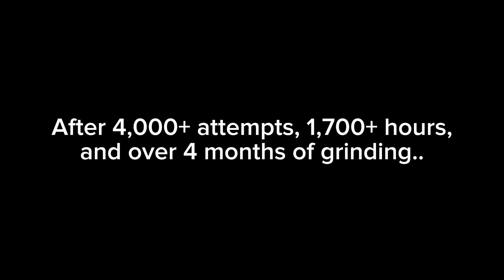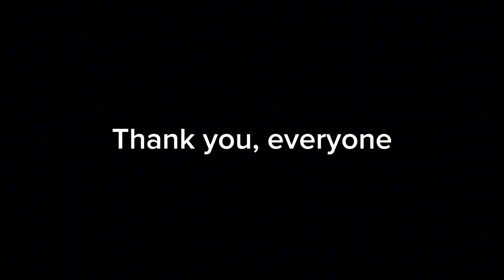(NEW WR) 1:28 SCHOOL SOLO GLITCHLESS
first solo wr and the worst solo wr

ty to the whole community (especially ​⁠​⁠​⁠@AlertWasTakenlol ​⁠@Xurkii ​⁠​⁠​⁠@baconbaconbaconbacon ​⁠​⁠​⁠@Besley9withmoresubs ​⁠​⁠​⁠@Newo-mx5nf ​⁠​⁠​⁠@Drench_o ​⁠​⁠​⁠@peterkrona ​⁠​⁠​⁠@barhdye ​⁠​⁠​⁠@Danny-Speedrunning ​⁠@giganay)

thumbnail: ​⁠@baconbaconbaconbacon

100% soon :)

fuck you xenopi in the nicest way possible